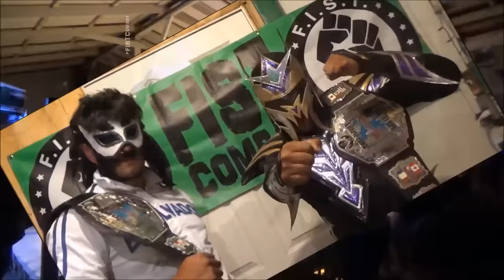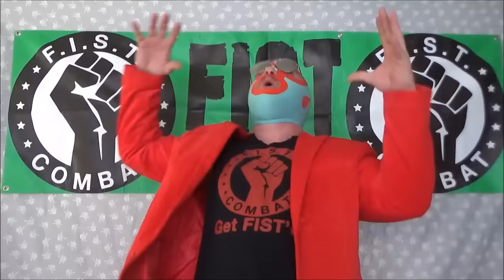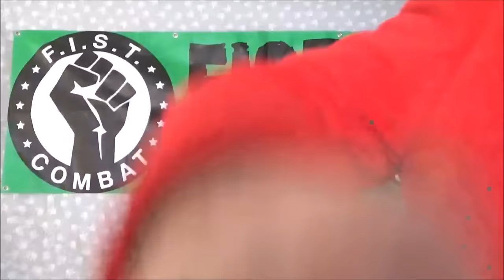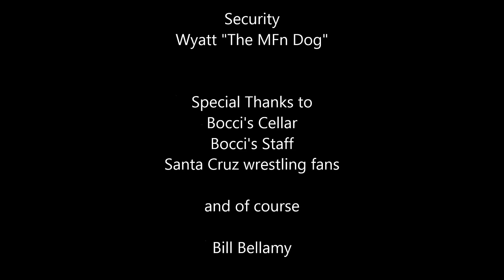FIST Combat TV (pro wrestling from Santa Cruz CA) Ep 006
FIST Combat TV is a weekly pro wrestling show featuring matches from our LIVE monthly shows held in Santa Cruz CA the 3rd Saturday each month at Bocci's Cellar. Hosted by Vanilla Monsoon!

THIS WEEK we see the debut of Ryan McQueen and Jean Erick in a battle for a future spot in a FIST Combat Tournament. THEN we finally see the SANTA CRUZ STREET FIGHT between the RENO SCUM and NC 17. Trust me when I say that shenanigans in this match basically GUARANTEES that this is ONLY another chapter in their feud because THIS one isn't over.

Check out all of our episodes at comedysuplex.com

NOT SAFE fro anyone to view, really.